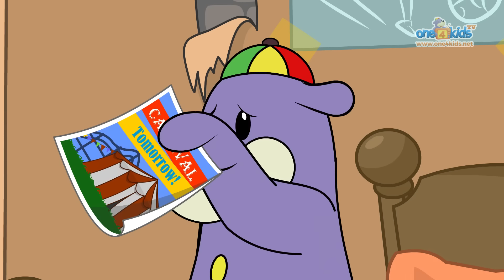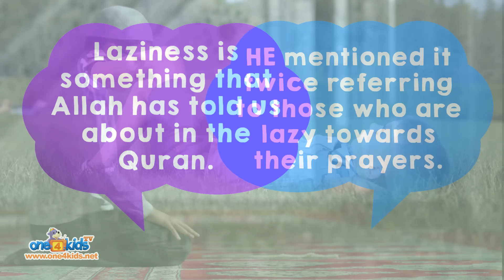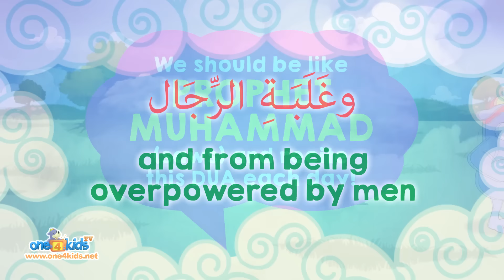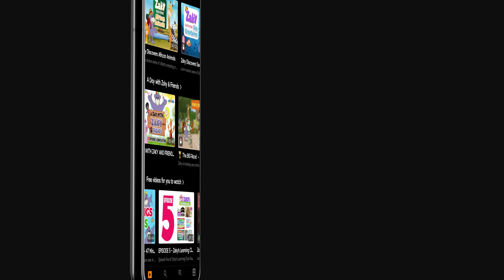Zaky & Friends 40 Minute Compilation | Islamic Cartoons For Kids